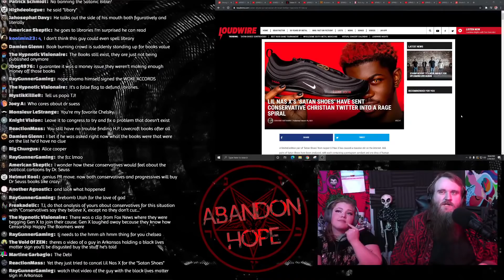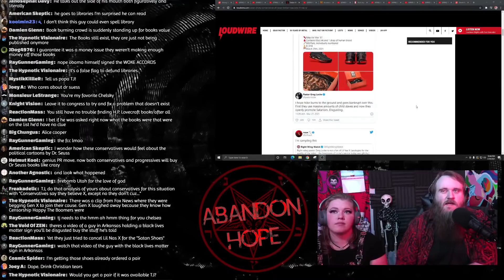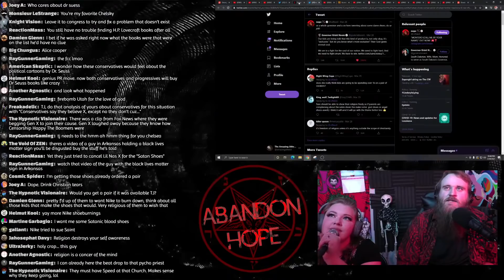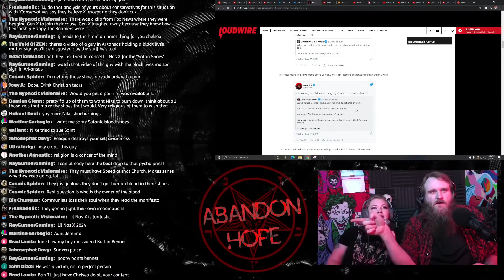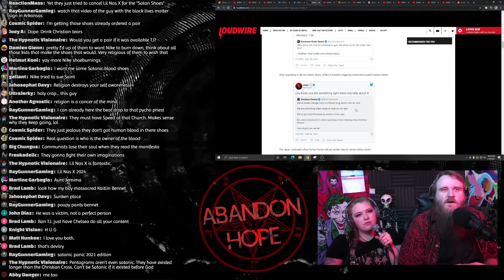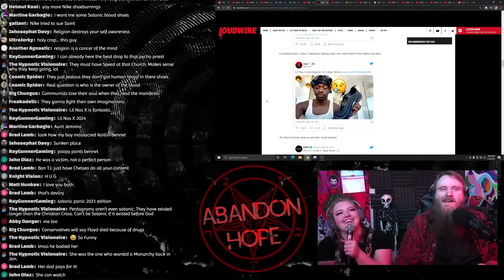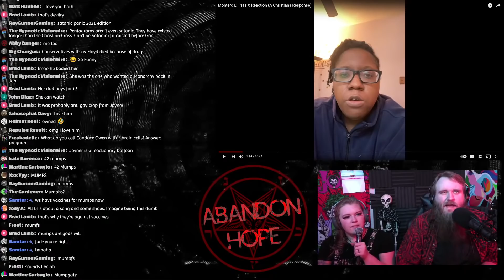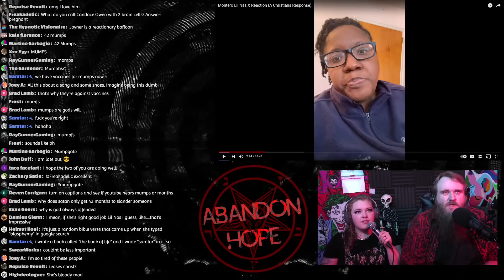Atheists React To Lil Nas X Controversy